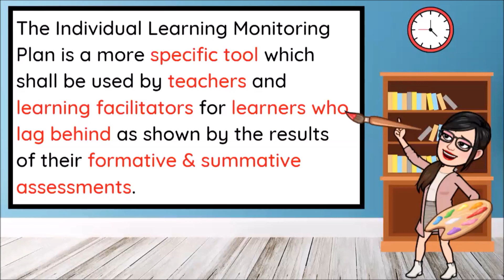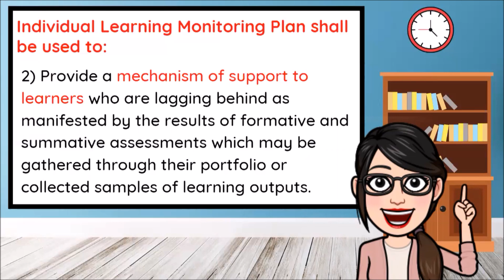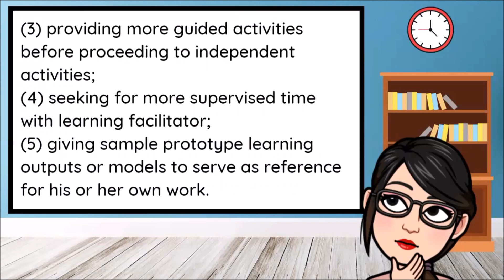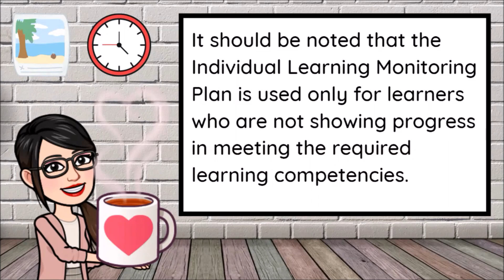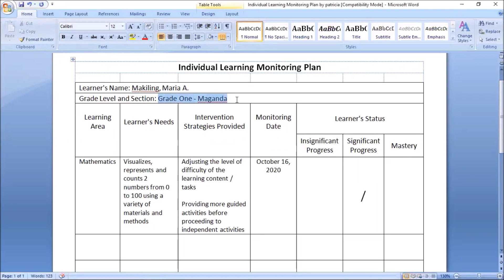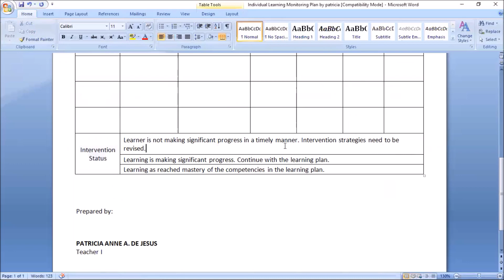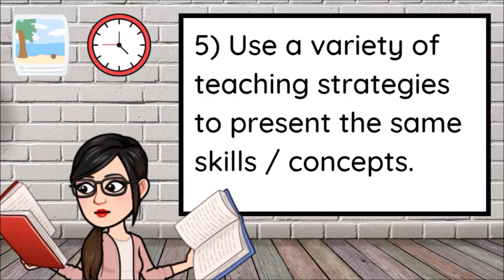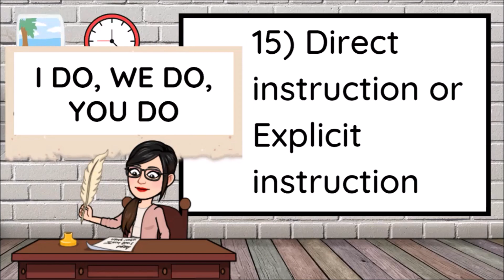Individual Learning Monitoring Plan (Teachers' Guide)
DepEd Individual Learning Monitoring Plan
Teachers' Guide

Ano ba ang laman ng Individual Learning Monitoring Plan?
Please watch hanggang dulo dahil may BONUS ako para sa inyo. :)

✏️Prepared by: Patricia Anne De Jesus

Enjoy learning!